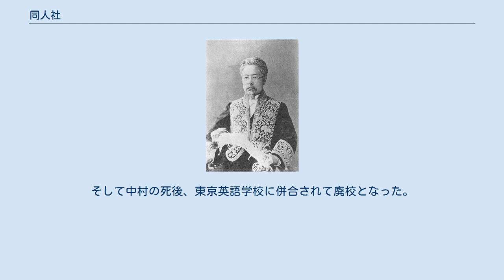同人社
中村正直（敬宇） 同人社（どうじんしゃ）は、中村正直（敬宇）が1873年に東京府管下第四大区三小区小石川江戸川町に開設した私塾。
中村の死後、杉浦重剛らの東京英語学校に併合され、廃校となった。
 1873年（明治6年）に開設されてから、慶應義塾、尺振八の共立学舎、箕作秋坪の三叉学舎（さんさがくしゃ）などと共に英学塾として知られていた。
また、同人社女学校を開設するなど女子教育および障害者教育にも力を入れていた。
 創設者の中村正直は明治六大教育家に数えられ、中村が開設した同人社は同じく六大教育家に数えられる福澤諭吉の慶應義塾（現：慶應義塾大学）、近藤真琴の攻玉塾（現：攻玉社）とともに三大義塾と称された。
最盛期の1881年（明治14年）頃には生徒数が300名を超えた。
学科は英学変則・英学正則・漢学・数学があり、英学教師としてイギリス人のポート、カナダ人のカックランなどの外国人を雇い、中村も英語の訳読および作文の添削を行った。
授業はかなり厳しく、月毎の小試験と夏期・冬季の大試験および日課表によって進級が決まるというもので、のちのジャーナリスト長谷川如是閑も落第したという。
 カックランは麹町平河町の同人社分校で女子教育も行い、1879年（明治12年）5月1日より「同人社女学校」として独立したが1880年（明治13年）8月に廃校となった。
 同人社の運営は中村の著述の印税頼みで、1883年（明治16年）の徴兵令改正によって徴兵猶予の恩典を失ったこともあって学生数が減少し、経営難となった。
中村は福澤諭吉と非常に親しかったため、学校経営を福澤に依頼し千賀鶴太郎を塾頭に迎えたが、それでも衰運を回復できず、1889年（明治22年）、杉浦重剛・河島醇らの東京英語学校関係者に経営をゆだねた。
そして中村の死後、東京英語学校に併合されて廃校となった。